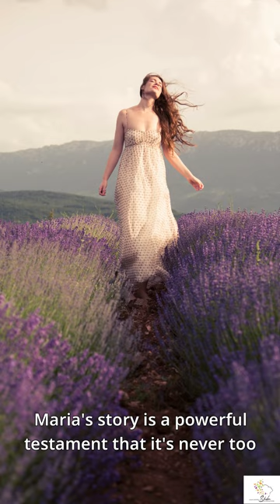I Learned to Love Myself - A Journey to Self-Love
Follow along on a journey to self-love and learn how to overcome struggles with self-acceptance. This human interest story explores the power of self-love and its impact on mental health.

In this heartfelt video, we share a personal story of empowerment that resonates with women over 40, showcasing the importance of mental health and the power of self-love. Discover how one woman navigated the challenges of aging and emerged thriving, inspiring others to embark on their acceptance journeys. Through these experiences, she uplifted lives and promoted the idea of positivity over 40.

This journey is not just about embracing age, but also about celebrating empowered living and the transformative life events that shape us. Let's explore together the essence of women's empowerment and how we can uplift one another through our inspiring journeys.

If you're ready to dive into the world of self-love and acceptance, this video is for you. Together, we'll redefine what it means to thrive and embrace a positive outlook on aging. Join us and let's pave the way for empowered voices and transformational living!